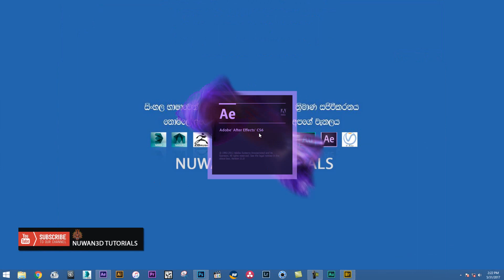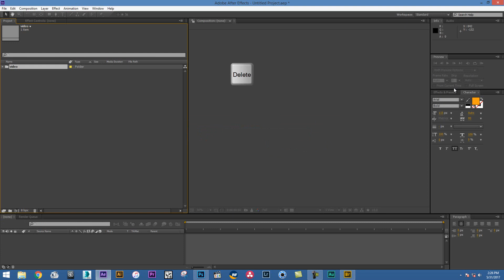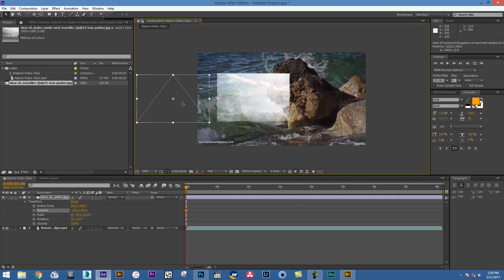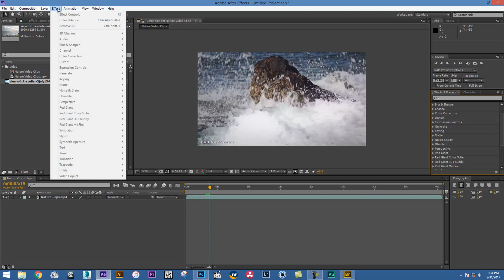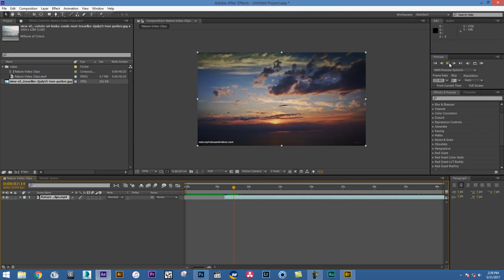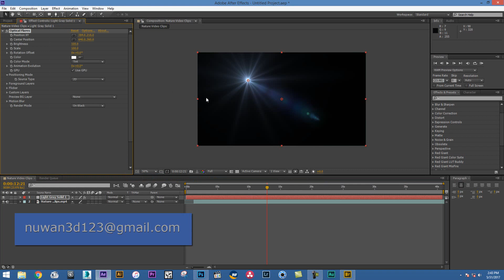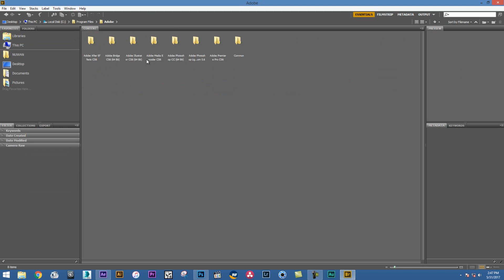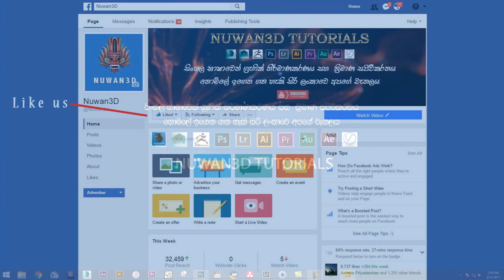Adobe After Effects Tutorial (සිංහලෙන්)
Video එක හොඳයි නම් LIKE කරලා ඔයාලගේ අදහස් පහළින් COMMENT කරන්න
ඔබ සැමට සුබ දවසක්. !!!